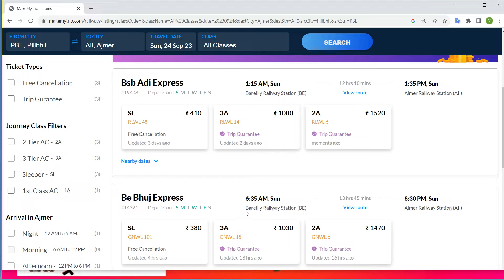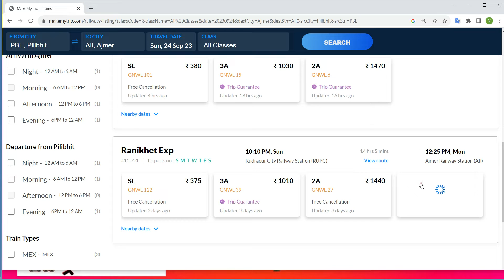pilibhit to ajmer train , pilibhit to ajmer train ticket price , pilibhit to ajmer by train